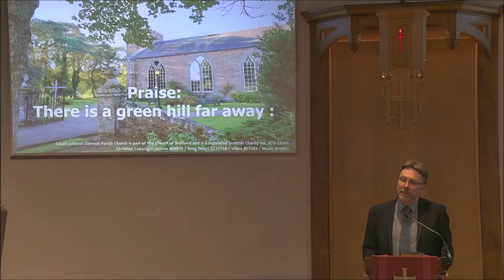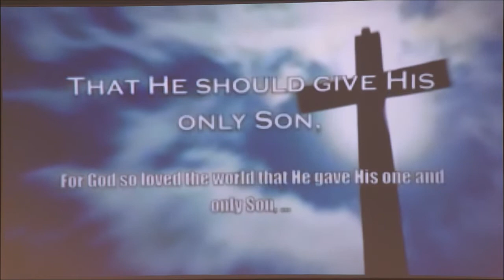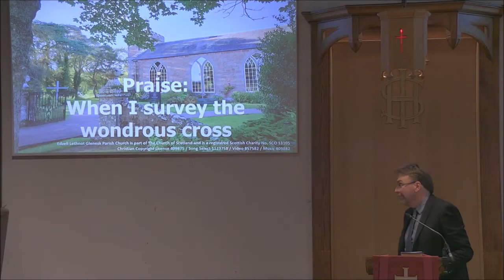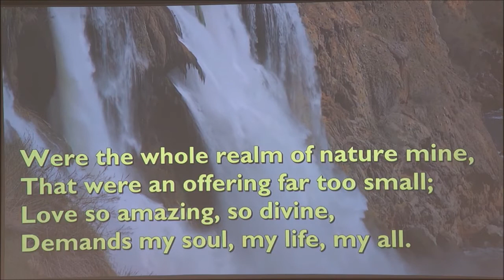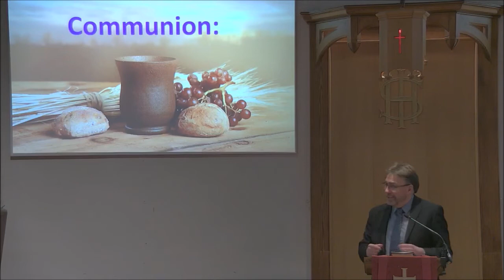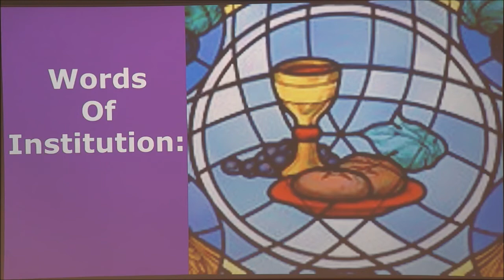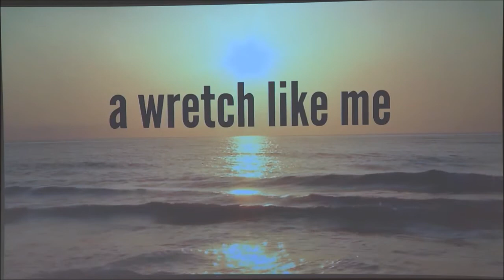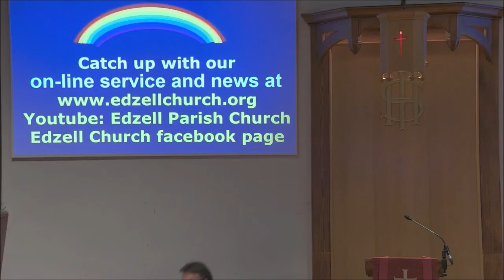Good Friday Service 2022